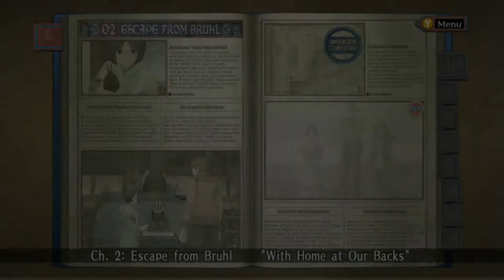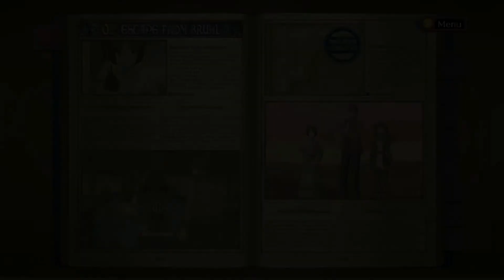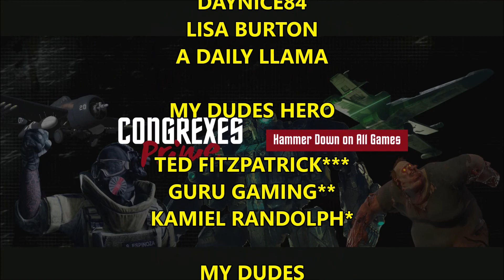Valkyria Chronicles - Playthrough EP#3 (Steam Deck Gameplay)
What is Valkyria Chronicles? Valkyria Chronicles[a] is a series of military-themed tactical role-playing video games created by Ryutaro Nonaka and Shuntaro Tanaka, and developed by Sega. The series began with Valkyria Chronicles, which was released for the PlayStation 3 in 2008, and later for Microsoft Windows.

I played this game a long time ago and I been wanting to replay it so I figured I would put it on the channel. Let me know what you guys think?